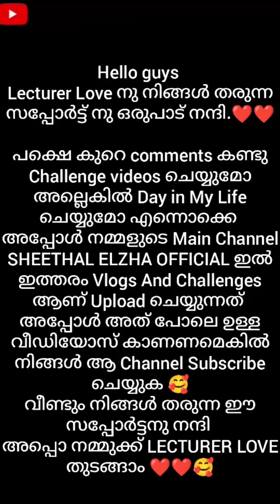LECTURER LOVE PART 70, 71 | sheethal and vinu | sheethal elzha